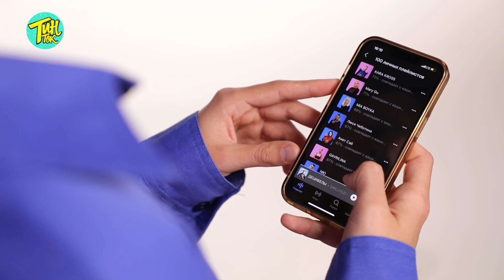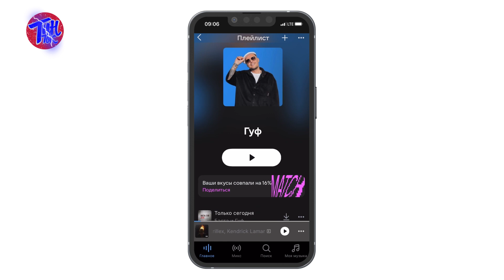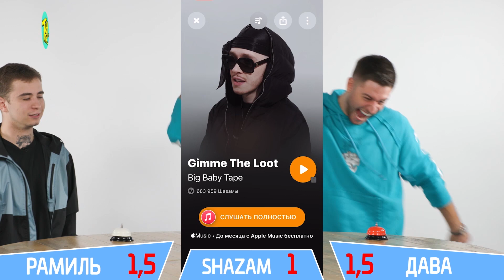RAMIL' vs DAVA vs ШАЗАМ | Шоу Пошазамим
С кем из звёзд совпадает твой вкус? Проверь в приложении VK Музыка!

RAMIL' vs DAVA на шоу "Пошазамим"  ver. VERSUS
Пошазамим - шоу, в котором известные личности должны угадать трек быстрее, чем это сделает приложение шазам